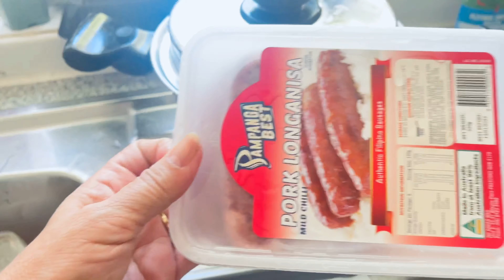NAGKAFLU BUMANGON NALIGO NAGLUTO NAGMUKBANG MAGISA